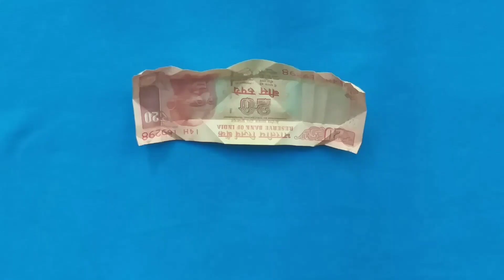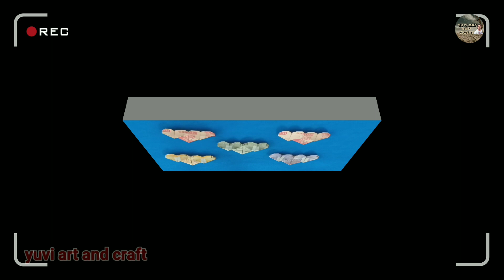How to make Triple heart to money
Namaste dosto in this video I am telling that how can we make note mala yourself in marrige functions bethaut go any shop anywhere. this is a simple art so I think that you should also do this art. that's all thank you

so aap bhi ab aasani se is video ko dekh kar note mala bana sakte hai aur ek naya tarika bhi Jan sakte hai. yadi aapko koi bhi problem hoti hai to aap hame comment kijiye hm reply jarur denge koi bhi aapko daubt ho aap comment kare.

Bas aap hmare video ko hmare channel ko yu hi pyar dete rahe and koi bhi problem ho to hme comment jarur kare reply jarur denge ham.

नमस्ते दोस्तो कैसे हो आप सब दोस्तो इस वीडियो मे मै आप सभी को किस तरह से नोट माला बनाया जाता है वो आप सब को बताना चाहता हूँ जिससे कि आप सब भी देखे और बनाए इससे आपको किसी भी दुकान पर जाकर पैसे ज्यादा देकर बनवाने की जरुरत नहीं परेगी और आप आसानी से वीडियो देखकर नोटो की
माला बना सकते हैं